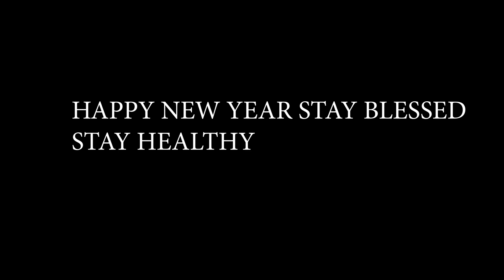New year eve 2019 ❤️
new year party and dinner was hosted by us 100+ people joined us have a glance of fun and everything in between.